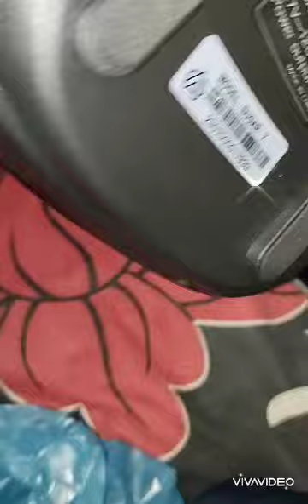unboxing speaker 🔊 Sadiq everything like and share and subscribe and comment 👿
Audionic Speaker